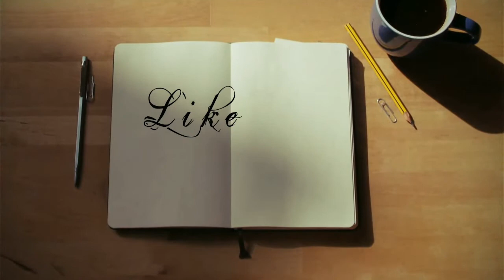ALCO PARADE IN LOCKDOWN || 100% REAL || RLP WORKS